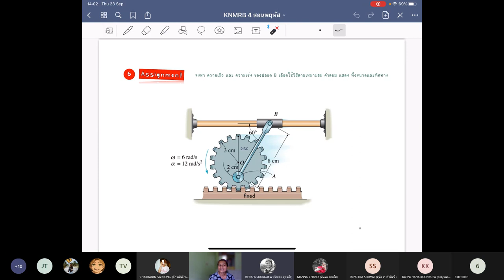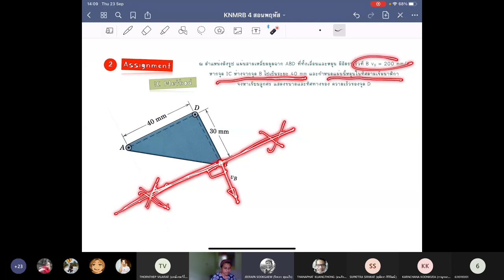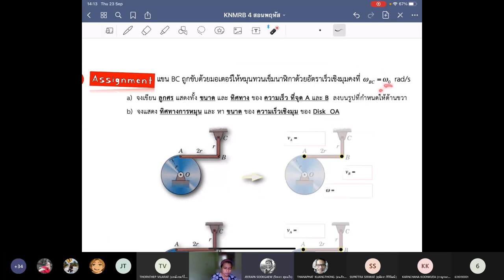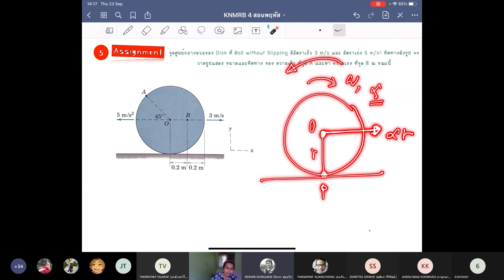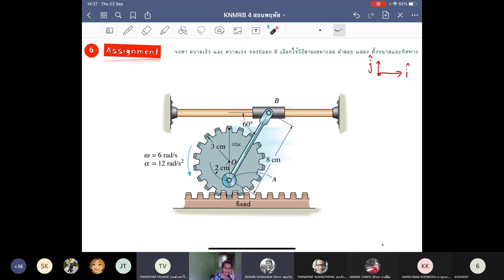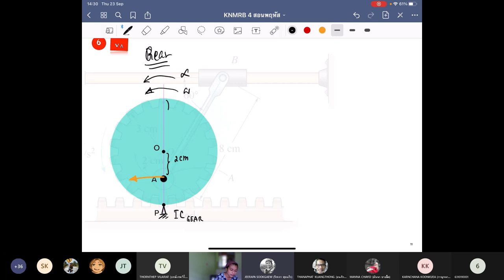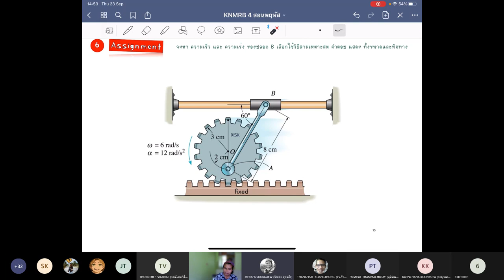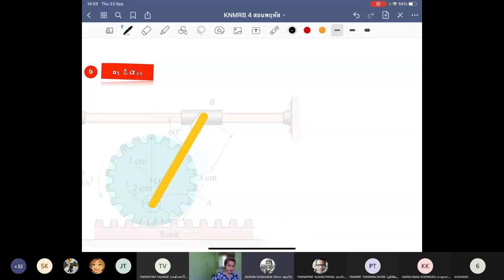0 Lecture msTeams ครั้งที่ 3 แนะทำการไปทำ โจทย์ assignment ทั้ง 7 ข้อ เน้นข้อ 6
แนะการทำการบ้าน ทุกข้อ  แต่เน้น เฉลยละเอียดข้อ 6